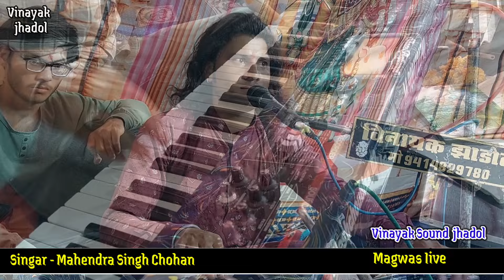भेरुजी थारा मंदरिया मे बाजे ढोल रमता रमता आवजो // Mahendra singh Chohan // भेरुजी भजन